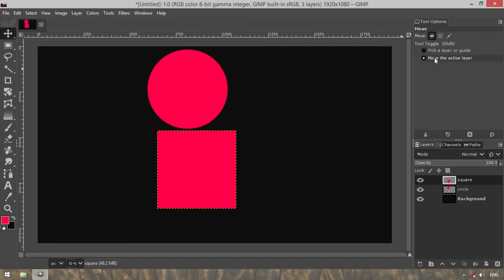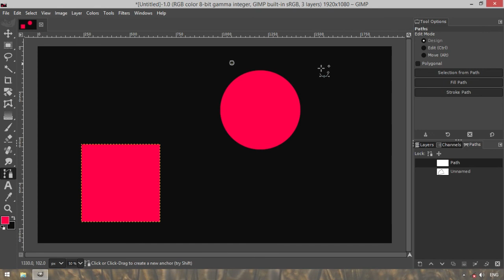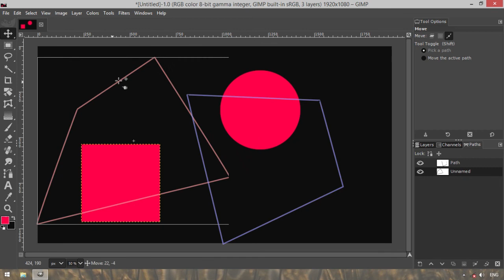GIMP malayalam tutorial series | move tool | EP7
അങ്ങനെ നമ്മുടെ ഗിമ്പ് കുറെ മാറ്റങ്ങൾ കൊണ്ട് വന്നു ടൂൾസ് എല്ലാം ഗ്രൂപ്പ് ചെയ്തു ഇട്ടു. പുതിയ 3d transform ടൂൾ നമ്മുക്ക് കിട്ടി, അടുത്തതായി വരാൻ ഇരുന്ന quick mask ടൂൾ പകരം എന്റെ ട്യൂട്ടോറിയൽസ് ഞാൻ വീണ്ടും മാറ്റം വരുത്തി. ഇനി തൊട്ടു ടൂൾസ് മുകളിൽ നിന്ന് താഴോട്ട് പരിചയ പെടാം .

സംശയങ്ങൾ ഉണ്ടെങ്കിൽ തീർച്ചയായും താഴെ ഇടുക ഞാൻ എടുത്തോളാം.